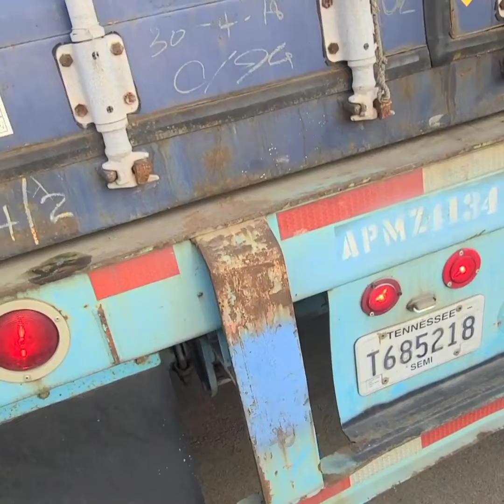Delivery to Power Utility Products Co in North Carolina.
Delivery to( Pupco ) Power Utility Products Co in North Carolina